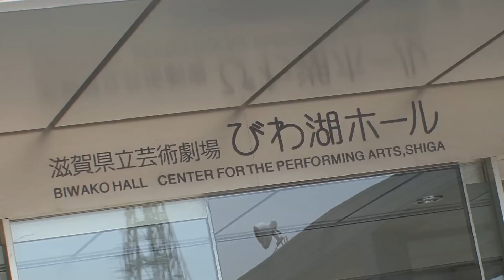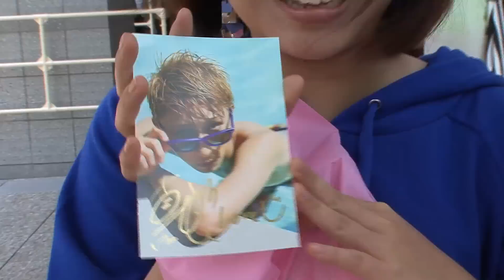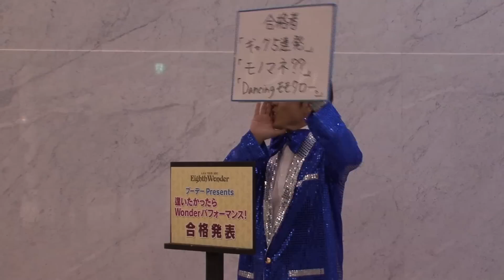AAA TOUR 2013 Eighth Wonder『ブーデーpresents逢いたかったらWonderパフォーマンス！』5/6滋賀公演！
『ブーデーpresents逢いたかったらWonderパフォーマンス！』5/6滋賀公演の模様を公開！！